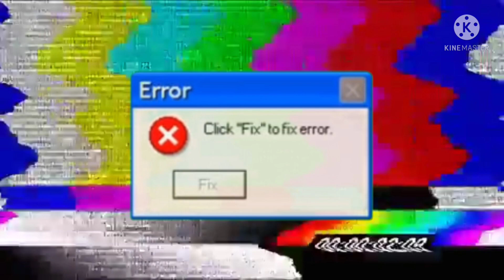Top 10 Secret Glitches in Bed Wars !!Blockman Go)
Top 10 Secret Glitch in Bed Wars !!Blockman Go)